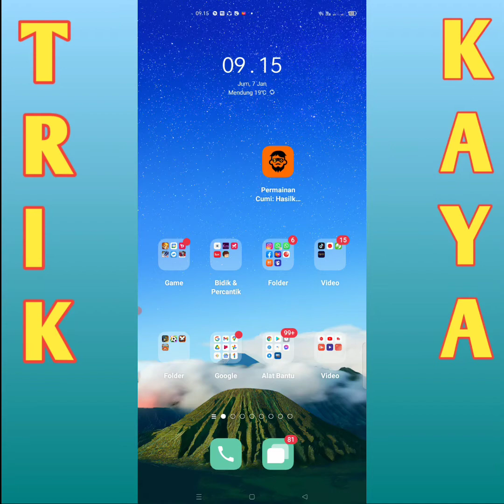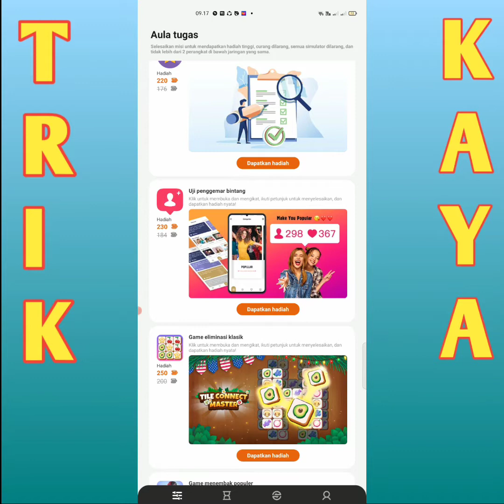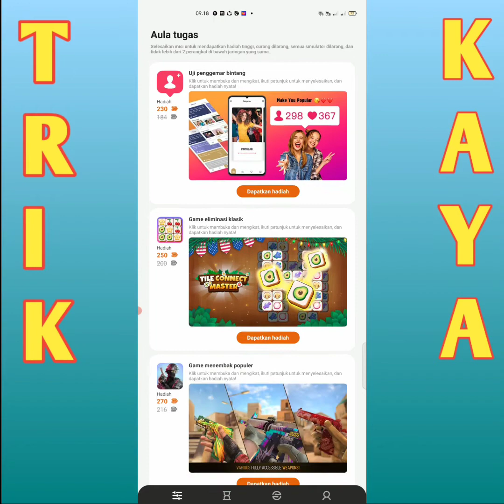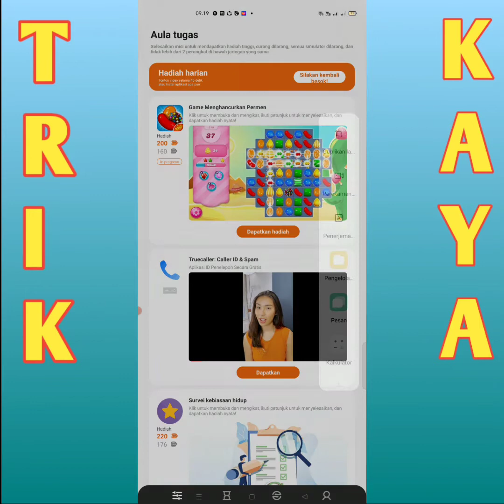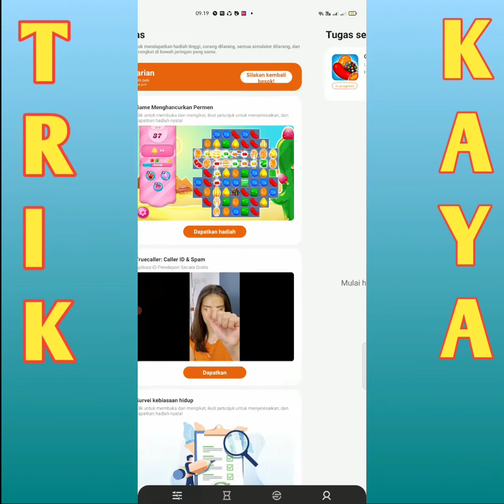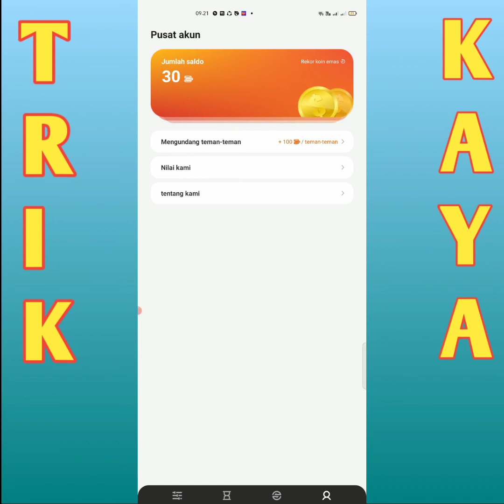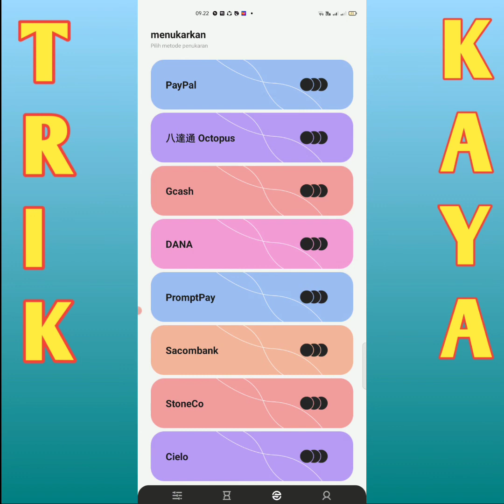5000 Koin Rp. 75.000 Penukarannya MANTAP ||Aplikasi penghasil UANG 2022